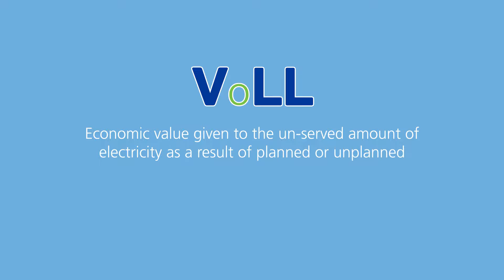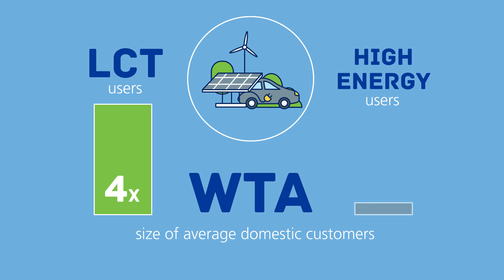Value of Lost Load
Electricity supply interruptions have financial and social impacts on customers, which vary by season, time of day, customer load and customer type. Understanding the value of lost load (VoLL) is important in determining network planning and investment and will become more important as customers become more reliant on electricity in the low carbon future.

Through a programme of engagement with the full range of our customers this project will deliver comprehensive understanding of VoLL over time and by customer segment.